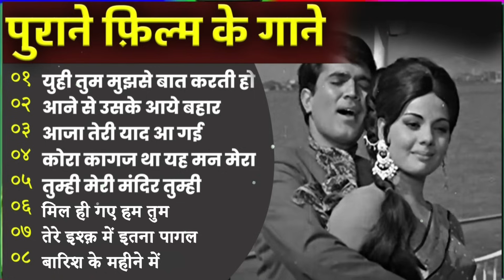Lata mangeshkar & Mohammad Rafi Song old is Gold हिंदी सदाबहार गीत, Lata mangeshkar